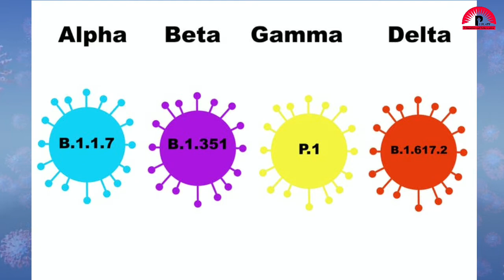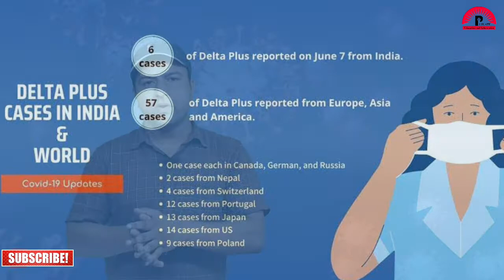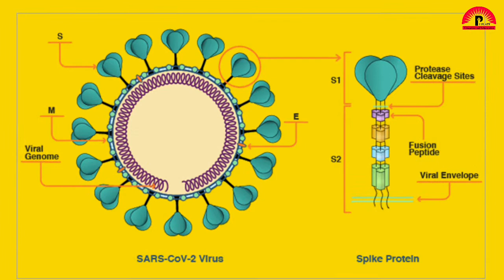भारत में Delta+ variant कितना खतरनाक ll Delta+ Variant ll डेल्टा वेरिएंट ll कोविड वेरिएंट....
इस वीडियो में कोरोना वायरस के डेल्टा और डेल्टा प्लस वैरीअंट के बारे में बताया गया है जोकि यूरोप में काफी भयंकर रूप ले चुका है, साथी इसमें भारत में पाए गए कोरोना वायरस के नए स्वरूप डेल्टा प्लस के बारे में बताया गया है।

Puplate
This is educational platform